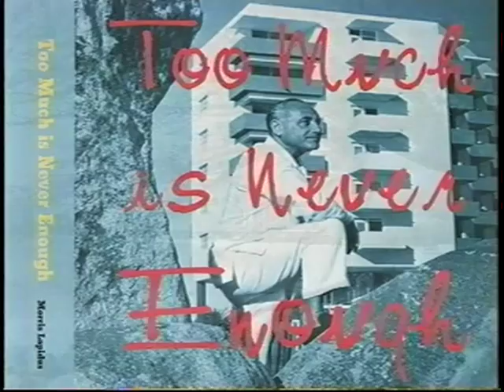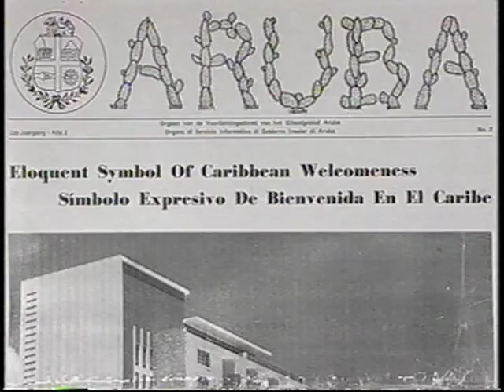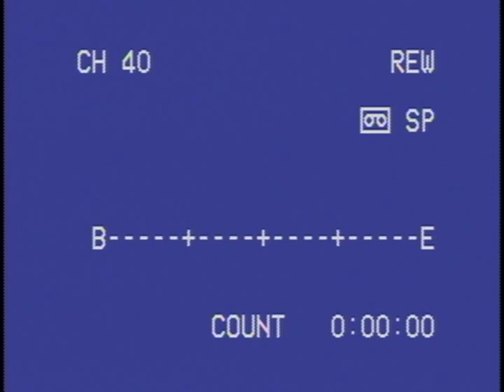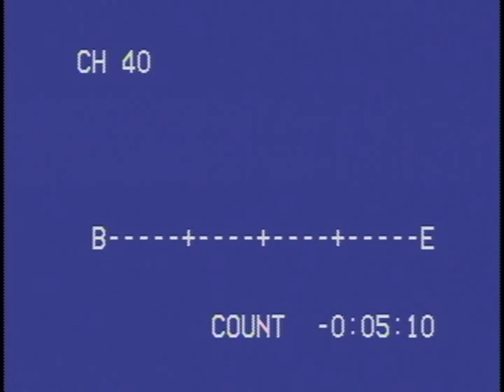Radisson Aruba Resort, Casino & Spa: Interview with Famed Architect Morris Lapidus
Famed Architect Morris Lapidus describes the experience of building the Aruba Caribbean Hotel, the first major luxury hotel paving the way for Aruban tourism, now known as the Radisson Aruba Resort, Casino & Spa, and the following renovations.

Morris Lapidus choose the largest section of Palm Beach to construct the hotel, saying it is "one of the finest beaches in the world."

Kaye Communications directed this video in 2001 when the Radisson Aruba completed a $55 Million transformation.